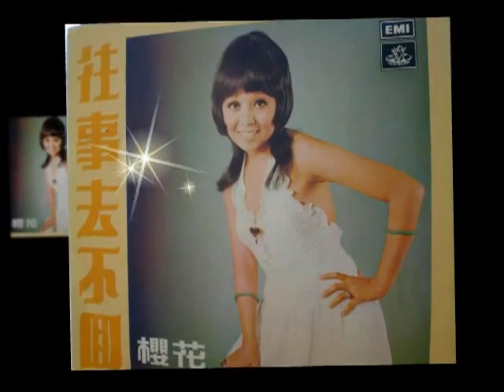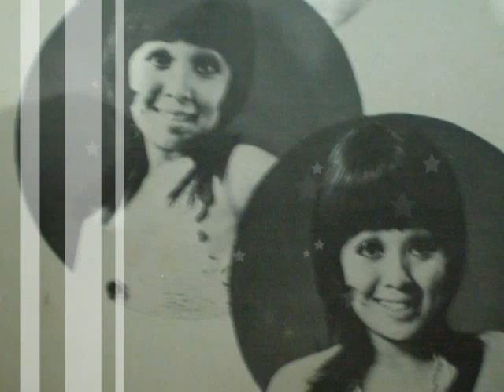牧羊姑娘｜Shepherd girl｜Sakura Teng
Written by 佐伯孝夫Saeki Takao 사에키 타카오
Composed by 佐佐木俊一(Sasaki Syunnichi/사사키 쥰이치
Sung by 灰田勝彦(Haida Katsuhiko/하이다 카츠히코)

Chinese Title: 牧羊姑娘 ｜Shepherd girl(1973)
Chinese written by Henry Foo SuYin 舒雲
Sung by Sakura Teng 櫻花

Chinese text by Leila Wang
English Translated(from Chinese) by Leila Wang